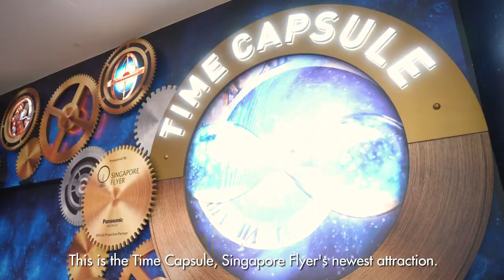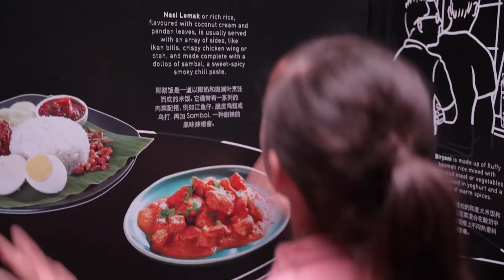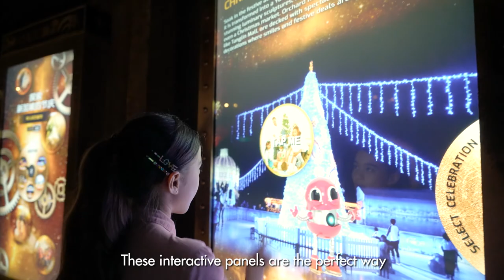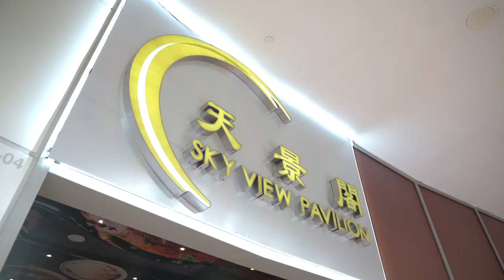Jamie Yeo and Family Explore the awe of the Singapore Flyer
Join Jamie Yeo and her family as they embark on a multisensory Singapore Journey with Singapore Flyer's newest attraction, the Time Capsule. Marvel as they savour Singapore's stunning skyline and soar aboard the Singapore Flyer, Asia's largest giant

You're watching INTV - the insider's guide to the world's most exciting cities!